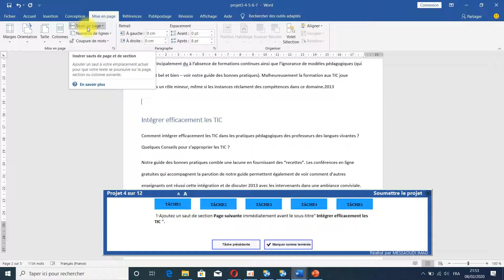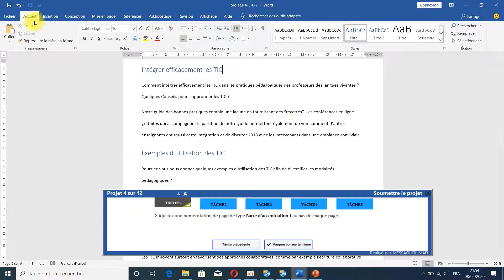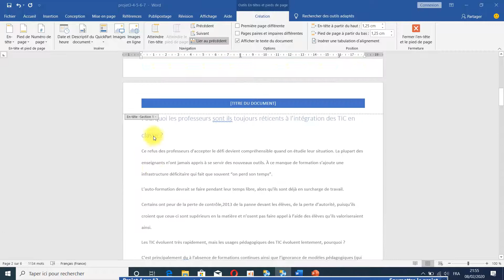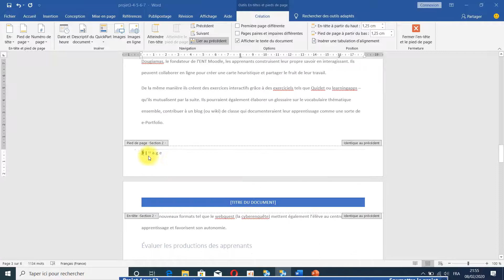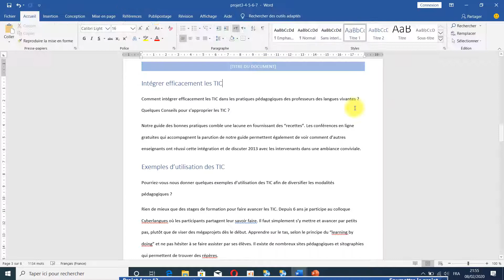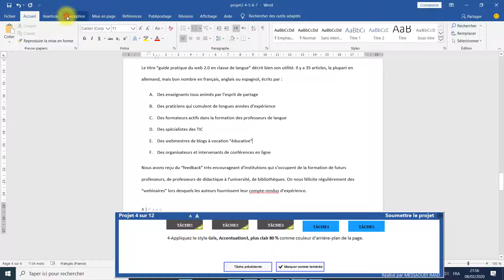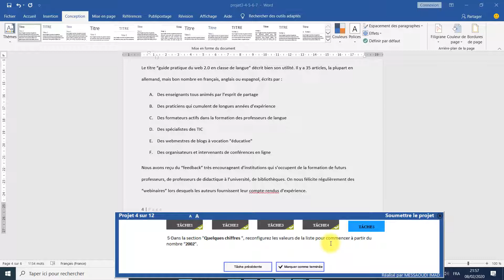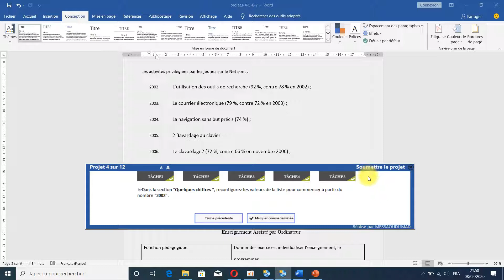Formation mos Word : Projet 4